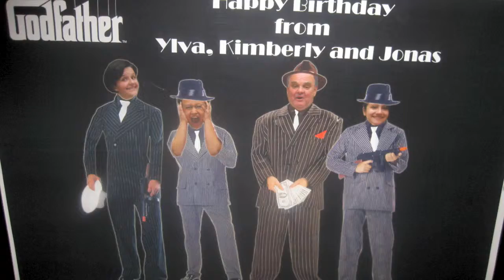B's Sweet 69 Birthday